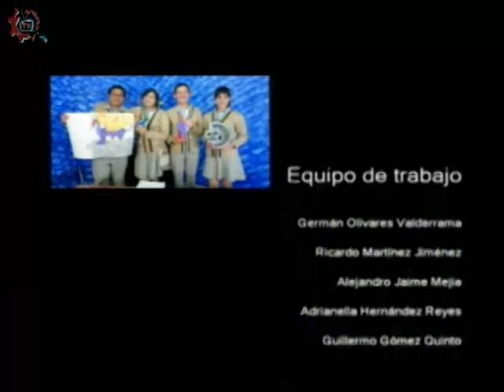20161103-CE1617/Historias en nuESTra voz/ Ofrendas Y bailes -EST 6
Historias en nuESTra voz. Ofrendas Y bailes. EST 6. Invitados: Miguel, Jaquelin, Jackeem, Gael, Karina, Leida, Sofía. Conducen: Alberto y Alejandro. Fecha de emisión: 03 de noviembre de 2016. Este y otros programas los puedes ver